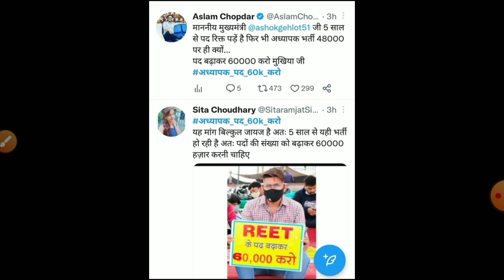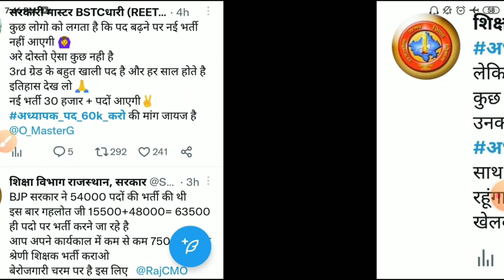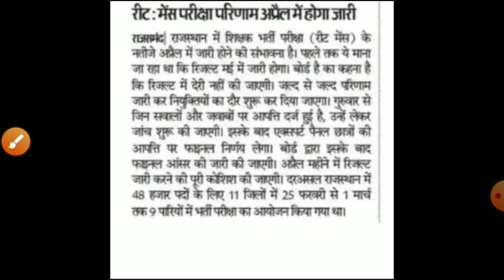reet result 2023/reet mains Cut-off 2023/Reet result 2022/reet latest news/reet leval1,2cutoff 2023